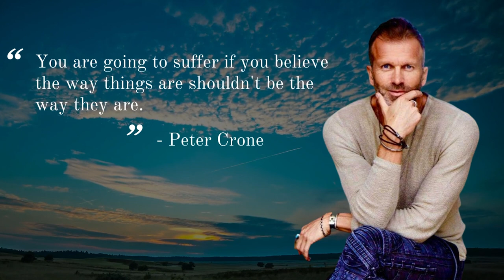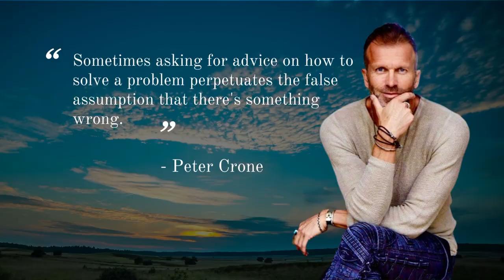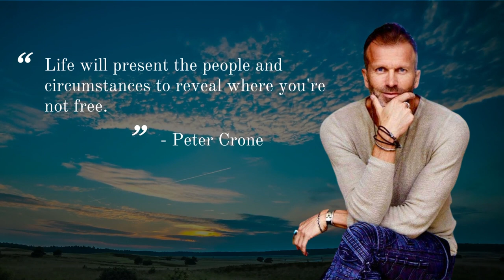This Conversation Will Change Your Life - Peter Crone & Matt Cama Interview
Matt Cama goes live on instagram with Peter Crone and ask him questions that sparks a life changing interview.

About Peter Crone:

Peter Crone is known as the Mind Architect. He has two decades of working with the world’s greatest performers and leaders to help inspire a revolutionary internal shift in what becomes available when they step out of their subconscious shackles and into an entirely new level of freedom.

Time Stamp:

0:00 - Intro
0:34 - Letting Go Of Suffering
3:35 - Peter Coaches Matt
6:35 - The Power of Deep Listening
11:03 - Powerful Distinction About Relationships
14:00 - Avoid 'How To' Questions
17:00 - Fear Of The Projected Future
19:20 - Finding Acceptance With What Is
22:00 - The Internal Prisons We Live In
25:00 - Answering Questions From IG Followers
25:30 - Dating A Partner Who Isn't On Your level
27:40 - How To Find The Love Of Your Life
29:40 - How To Stop Reacting
31:30 - Love Includes You
34:30 - How To Get In The Frequency Of Love
36:40 - Asking Peter Personal Questions
37:00 - Biggest Lessons Peter Got From His Mom & Dad
41:20 - People Who Had A Big Impact On Peter
44:30 - What Peter Loves Most About The Mastermind
48:50 - Being Unapproachable To Men
54:30 - Where To Get Your Questions Answered About The Mastermind
55:23 - Outro

- Matt